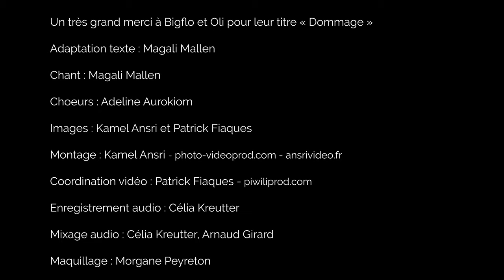LA PSYCHIATRIE EN DÉTRESSE.LE CLIP. si vous pouvez vous abonner c'est TOP. Merci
Voici le Clip que j'ai réalisé à Dole.
Adaptation de "Dommage" de Bigflo et Oli Par Magali Mallen
Par les agents de la psychiatrie du Jura et l'intersyndicale CGT, USP, FO.